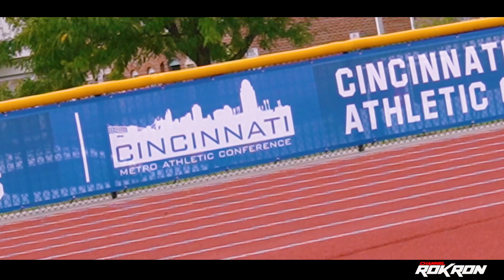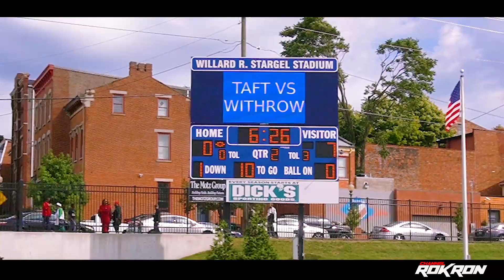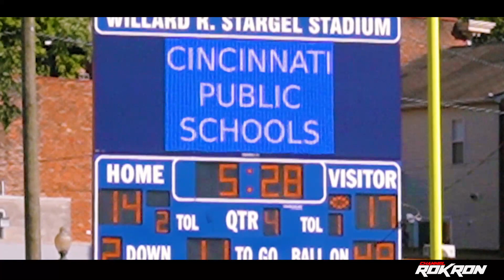Cincinnati High School Football | WITHROW vs TAFT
The Bullies Of The CMAC Tested.  Cincinnati High School Football WITHROW vs TAFT